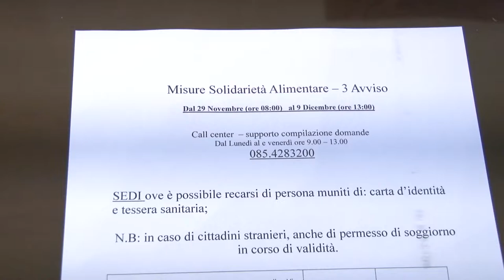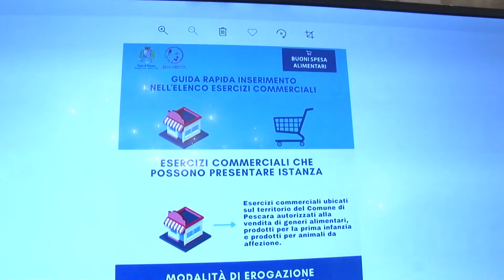Pescara. Comune distribuisce i buoni spesa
L’Amministrazione Comunale di Pescara in vista delle festività natalizie, erogherà i buoni spesa destinati alle famiglie in difficoltà, fortemente provate dalla pandemia. A disposizione 400mila euro